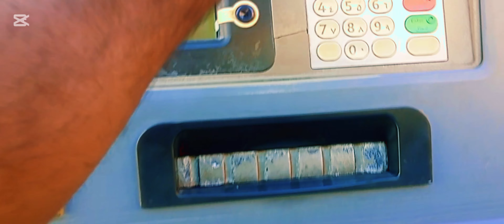Made a bloke best on friday🤣🤣M25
Jeddah's Best YouTuberHow to Block Video#saudi jeddahlife mukhtiarjeddah youtube youtubevideo vlog video Admin Muhammad Shahzad